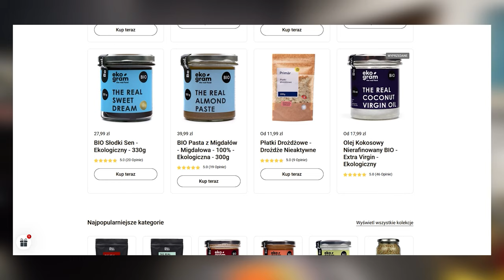ZUPA WARZYWNA Z CIECIERZYCĄ - SPOSÓB NA SZYBKI OBIAD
Zupa warzywna z ciecierzycą, to sposób na szybki obiad. Jest bardzo smaczna, pożywna i szybka w przygotowaniu. Sprawdź ten zdrowy przepis i zobacz jak prosto przygotować zupę jarzynową z ciecierzycy oraz innych warzyw.

Spis treści:
00:00 - wstęp
00:21 - składniki na zupę z ciecierzycy
01:30 - przygotowanie zupy
03:45 - sposób na podanie zupy warzywnej z ciecierzycą
04:35 - test zupy

"Tego jeszcze nie jadłem" to seria w której będziemy razem przygotowywać przepisy z książek kucharskich, których jeszcze nigdy nie robiłem. Chce Was zachęcić do gotowania w domu i próbowania nowych rzeczy. Jeżeli myślisz, że nie umiesz gotować, to zobaczysz że dasz sobie radę i to jest nawet przyjemne zajęcie 😉

Przepis jest wegeteriański / wegański i pochodzi z książki Marty Dymek: Nowa Jadłonomia.

Dzięki, Michał!